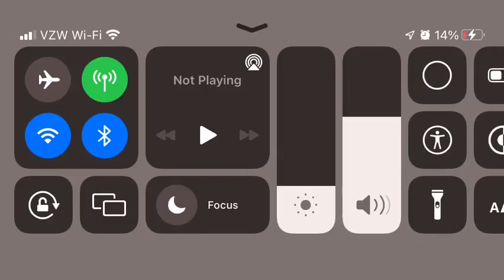Free Fire 2022 #1